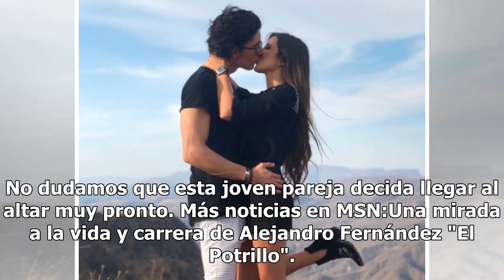Alejandro Fernández Jr. más enamorado que nunca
Siete años de relación no han hecho que Alejandro Fernández Jr. deje de demostrar el amor que siente por su novia Alexia Hernández y su publicación más reciente a través de su cuenta de Instagram es la prueba de ello. En la imagen Alejandro y Alexia aparecen montados en sus respectivos caballos y dá...